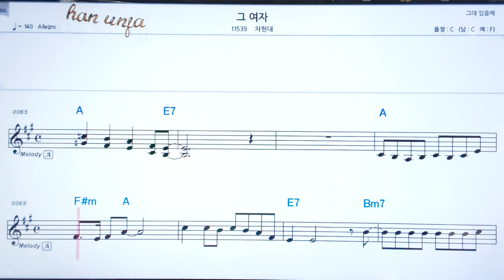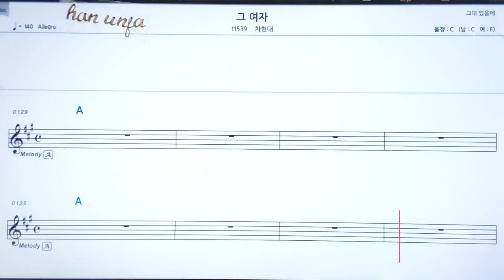💖 그 여자/차현대 👍코드,악보, 코드 ,Karaoke*카라오케 반주